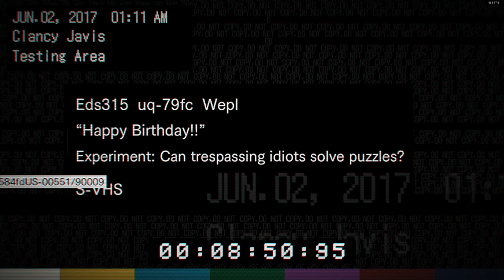RESIDENT EVIL 7 Walkthrough Part 8 - LUCAS BAKER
Resident Evil 7 Walkthrough on PC.